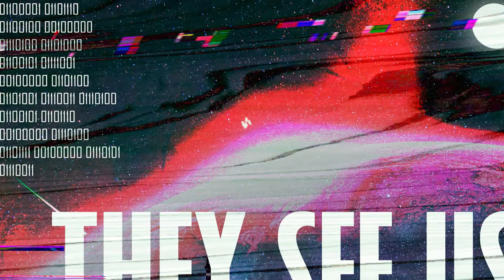Lostbot - They See Us (Official Visualizer)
They See Us, 2018